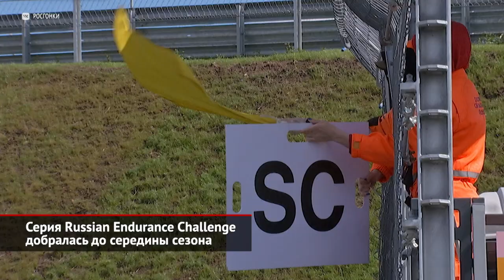Серия Russian Endurance Challenge добралась до середины сезона | Новости с колёс №2138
Серия Russian Endurance Challenge добралась до середины сезона
Несколько часов кряду над питерским автодромом «Игора Драйв» не стихал надрывный рёв моторов. Здесь проходил второй этап российской серии гонок на выносливость. Анастасия Бендикова: «Это не первый сезон этой серии, мы начали проект в 2015 году и делали перерыв на пандемию. После двухлетнего перерыва эта серия вернулась на трассу четырёхэтапным соревнованием полноценным, которое собрало сегодня более… ну, в общем, более восьмидесяти спортсменов, российских кольцевиков, как мы их называем. И, если в целом смотреть на серию, то это более тридцати экипажей». Недавно трасса слегка изменилась: после модернизации общая длина круга выросла до 5183 метров. И этот круг экипажи участников проехали сто пятнадцать раз, намотав в общей сложности почти 470 километров. Это серьёзное испытание для техники, и особенно приятно, что российские прототипы BR03 опять показали себя отлично. Для этих машин нынешний этап REC стал всего лишь третьей полноценной гонкой, так что экипажи были готовы к неожиданностям. Михаил Алёшин: «Наша задача (ну помимо того, чтобы победить), наша задача — максимально чётко откатать и испытать все узлы и агрегаты этой машины». Оба прототипа показали убедительные результаты, так что у проекта, похоже, большое будущее. Как у самой гоночной серии, организаторам которой стремятся собрать на стартовой решётке весь цвет российского автоспорта. Игорь Ермилин: «Если говорить про REC, на сегодня это просто элита российского автомобильного спорта. Три пилота, которые участвовали в чемпионате мира Формулы-1. Сироткин, Петров и Квят. Победители Ле-Мана: Рома Русинов, Шайтар… это просто звёзды. Единственное, кого не хватает, это Мазепина. Вот если он появится у нас на третьем-четвёртом этапе, то мы просто соберем вот просто флэш». При таком составе неудивительно, что и борьба на трассе вышла нешуточной. Вперёд вырывалась то одна команда, то другая. Исход был непредсказуем практически до самого финала. Игорь Ермилин: «Все получили максимум эмоций, трудную, интересную гонку. И с точки зрения спортивной, технической, и, самое главное, эмоциональной». Лучшим стал экипаж с номером 26, в котором выступали Роман Русинов и Даниил Квят. На прототипе G-Drive G01 они выиграли сперва квалификацию, а затем и саму гонку. Сергей Столяров и Ринат Салихов из Yadro Motorsport отстали всего на минуту. «Бронза» досталась Михаилу Алёшину и Виталию Петрову на прототипе BR03. По словам Михаила, проблема в тактических ошибках команды. Что ж, возможность их исправить представится в сентябре, на третьем этапе серии.